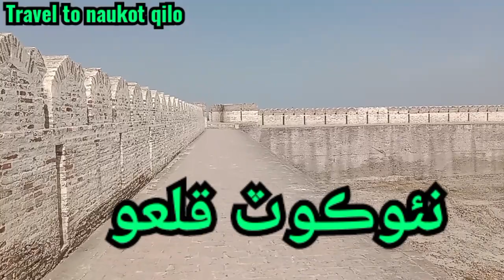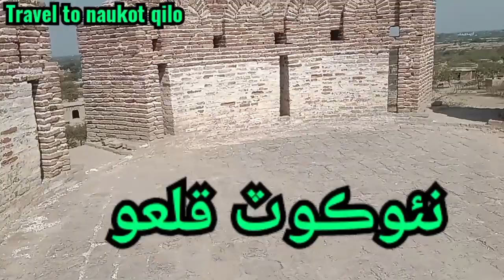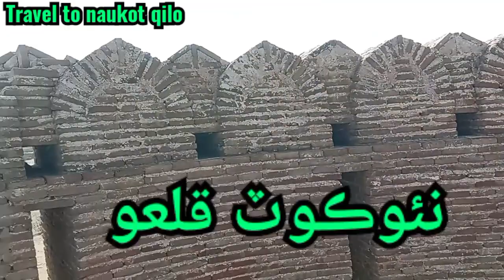travelvlog نئڪوٽ قلعو